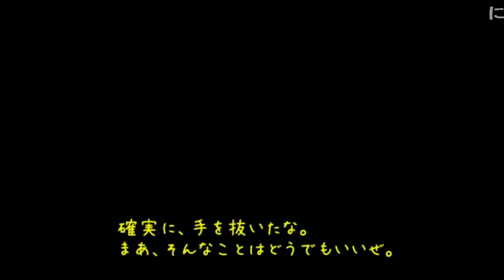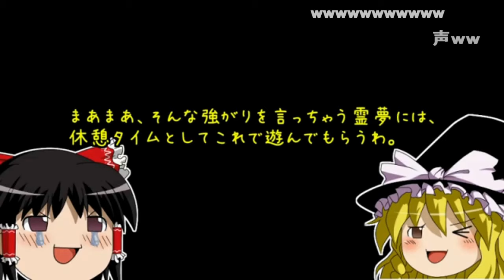(コメ付き 改造マリオ ) ゆっくりスーパーマリオワールド プレイ動画 【ゆっくり実況 】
まりおをRLD えええエエエえええエエエえええエエエえええエエエえええ チッ さん あああおかあ でしょーーー ぼんミシュ そうかなぁ www 群馬産魔理沙もかわいいな なんか凝ってますね おお w